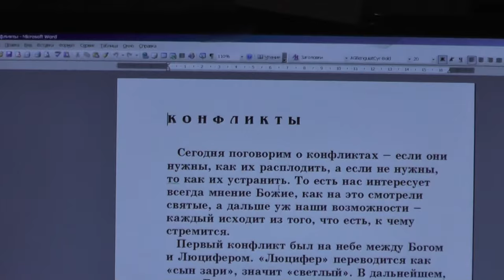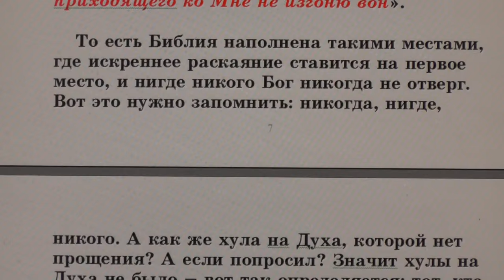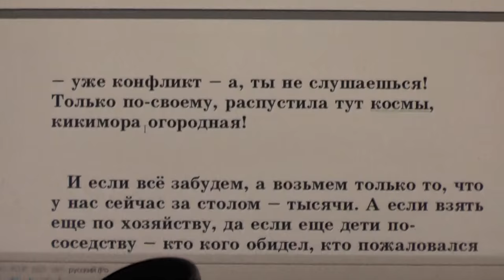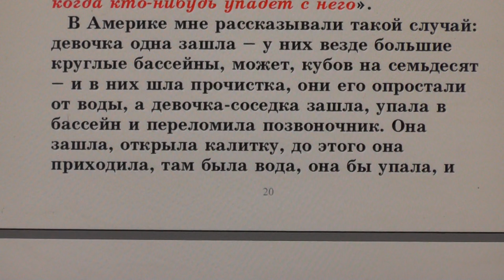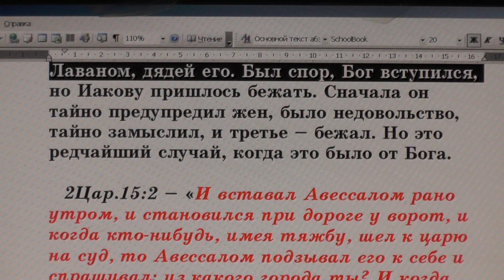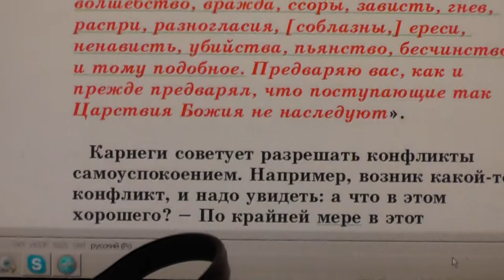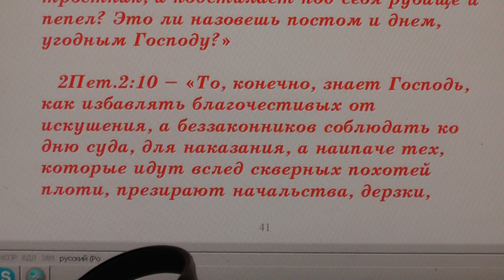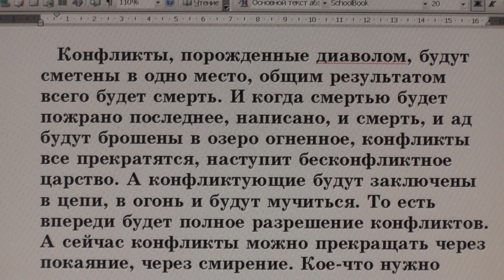№14. Занятия в Потеряевке. Конфликты.